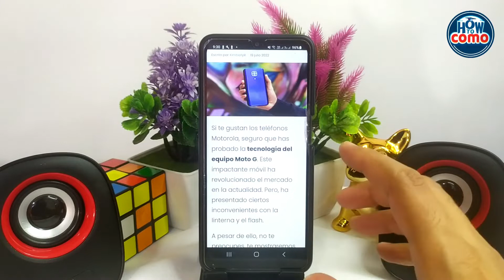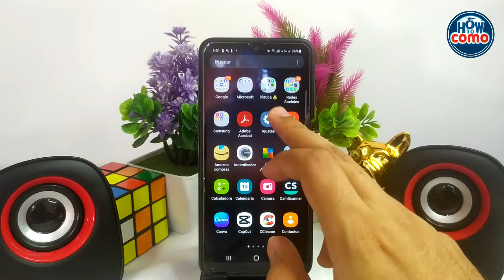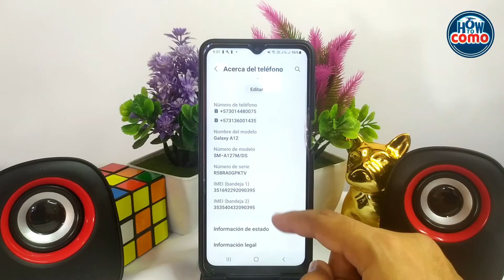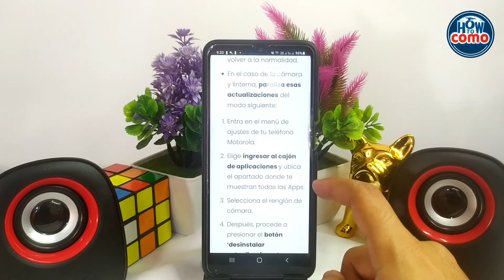¿Cómo arreglar la linterna y el flash de mi MOTOROLA MOTO G?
En este video te mostramos Cómo arreglar la linterna y el flash de tu MOTOROLA MOTO G. En este canal encontrarás los mejores tutoriales. ¡No te lo pierdas!